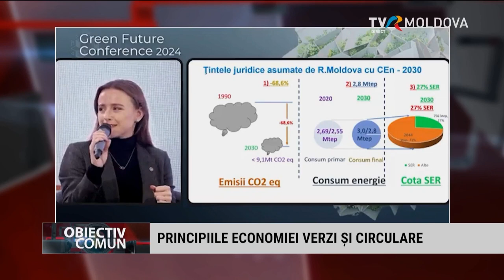TVR Moldova: Emisiunea „Obiectiv Comun” (01.04.2024)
Republica Moldova are șansa de a se antrena în implementarea principiilor unei economii verzi responsabile care să protejeze mediul și să asigure un viitor sustenabil, inclusiv din perspectiva negocierilor de aderare la UE. Este ideea principală enunțată în cadrul „Green Future Conference”. Riscurile asociate schimbărilor climatice față de profitabilitatea afacerilor se exprimă prin randamentul redus al materiilor, perturbarea lanțurilor de aprovizionare, pierderea potențialului de piețe noi de desfacere.

Economia verde și circulară este subiectul ediției din 1 aprilie a emisiunii „Obiectiv Comun” de la TVR Moldova.

Invitaţii ediţiei: Mila MALAIRĂU, directorul executiv al AmCham Moldova, Marcela LEFTER, expertă în energetică, membră a Consiliului director AmCham, Veronica ARPINTIN, secretar de stat la Ministerul Dezvoltării Economice și Digitalizării. Realizator- Elena Guțu.

Emisiunea Obiectiv Comun este difuzată de luni până vineri, începând cu ora 17:00, şi poate fi urmărită pe TVR MOLDOVA, dar şi online pe pagina de Facebook.